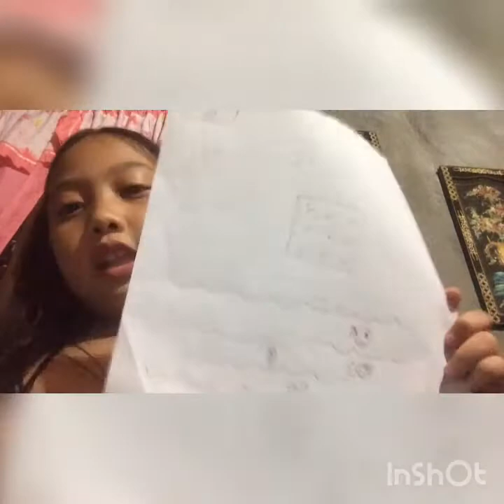Chitchat with tita 🤣| vlog #5